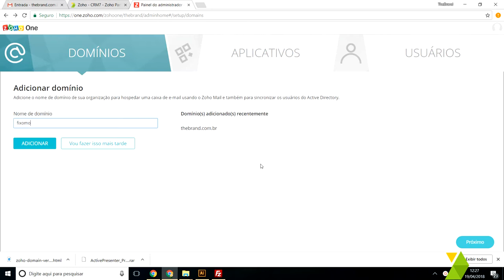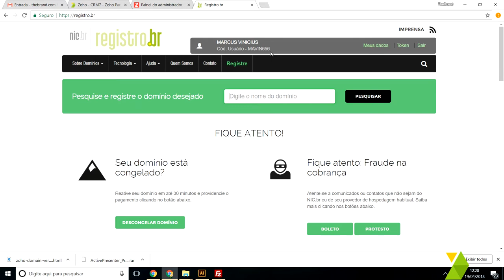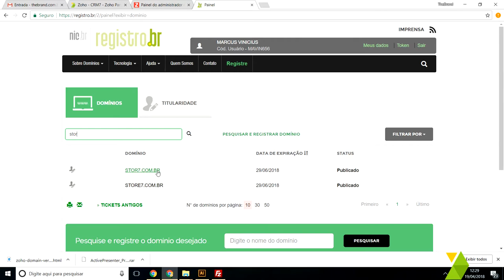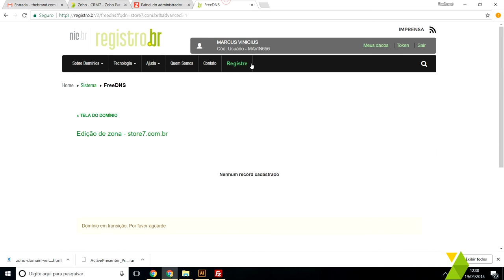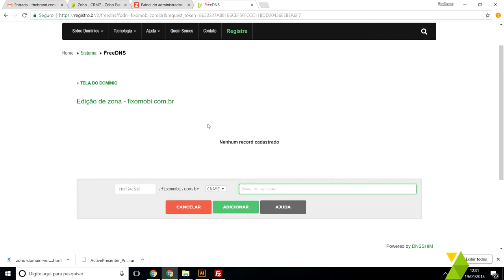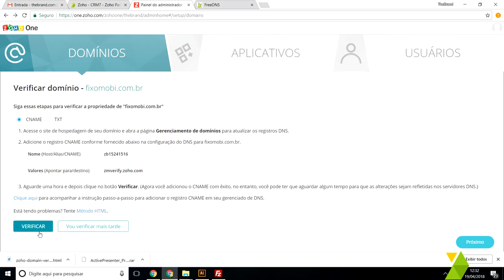Passo 2 - Verificação de domínio Zoho One através do CNAME através do Registro.br